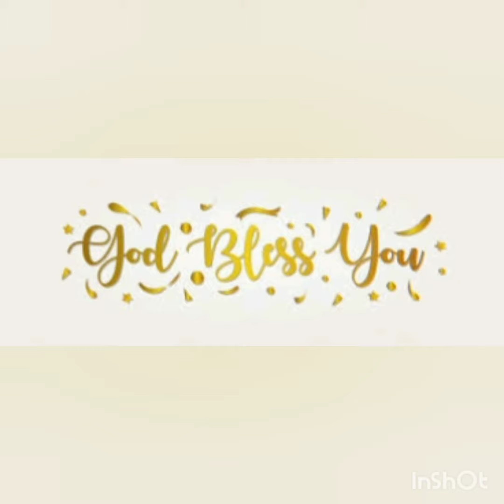ANNADANAM PHOTOS OF CHI VIVAAN